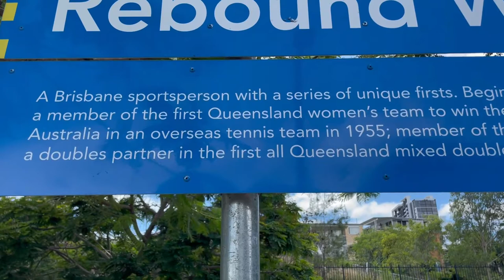Fay Muller Rebound Wall a tease to the Fay Muller Playlist.